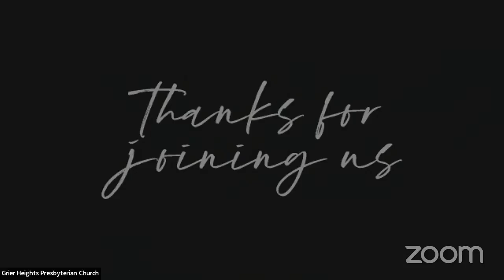ghpc july 14 2024 Worship Service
Welcome to our  Sunday Worship Service at Grier Heights Presbyterian Church on July 14, 2024,
Pastor Tuggle led our Service. His Sermon Title: “ How Does God’s Kingdom Grow in 2024". Scripture: Matthew 13:31-33. He discussed the critical role of Churches whether small or large in growing the Kingdom. Individuals bringing other people has been and still is most critical. Thanks for coming to our channel.